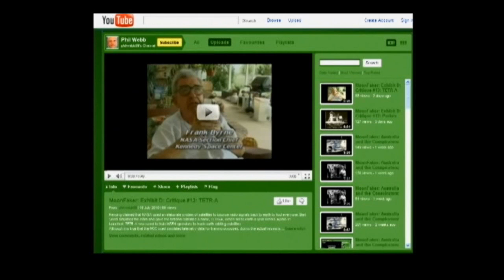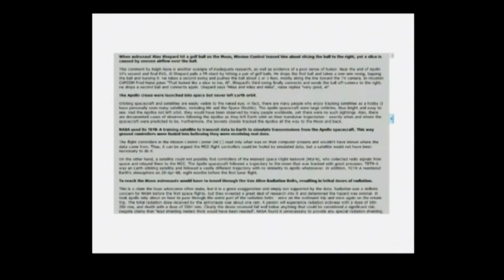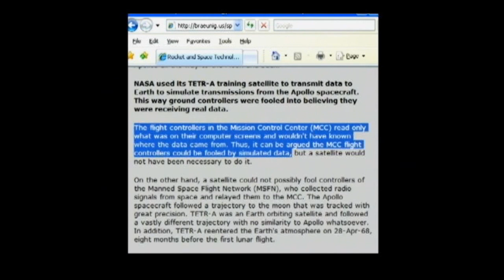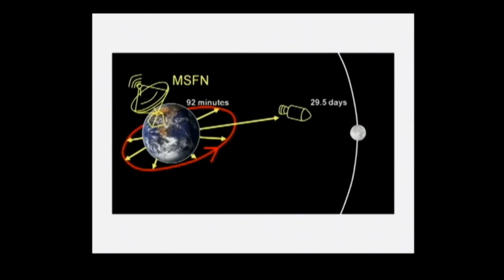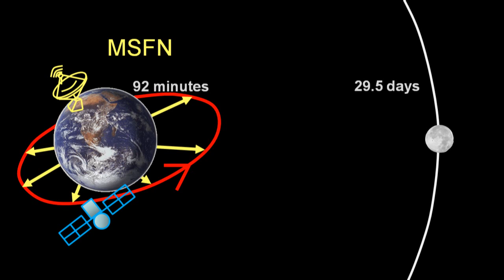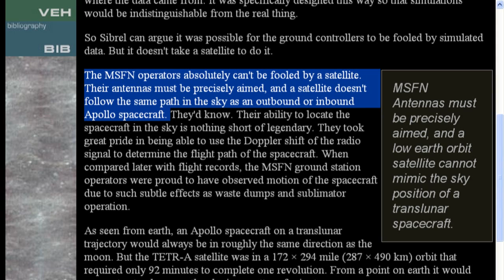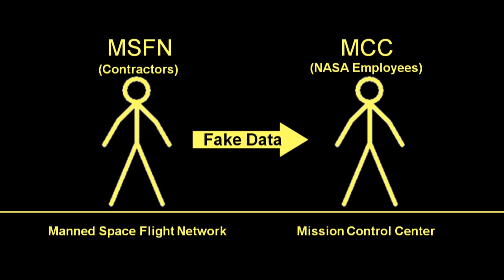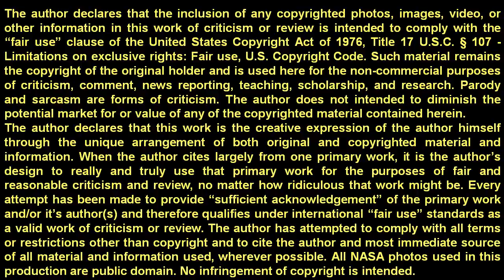MoonFaker: TETR-A? What TETR-A?: Critique #2: TETR-A Revisited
I can't tell which admonishment of my videos is more ridiculous, Jarrah's claim that I said he never mentioned "Tidbinbilla," or his claim that I said he mentioned TETR-A. Basically, Jarrah's claim was that MCC employees could be fooled by simulated data. Jarrah's evidence for this claim came from statements made by Jay Windley and Robert Braeunig on their websites. If anything, I've accused Jarrah of doing a poor job of quote-mining.
Windley and Braeunig both debunked a claim made by Bart Sibrel, that that the TETR-A satellite, which fell to earth a year before Apollo 11 launched, was used to fool MCC controllers during Apollo. I "mention" TETR-A in my critique for two reasons: (1) I was establishing the context in which the words that Jarrah lifted from Windley and Braeunig were being used. (2) I wanted to point out that Sibrel simply puts a name on a fictitious satellite that Bill Kaysing claimed was used to fool amateur radio operators -- a claim that Jarrah parrots and I critiqued later in my series.
in my critique of Jarrah's claim that MCC employees could be fooled by simulated data, the main point I made was that the MCC employees got their data over a hub from MSFN stations around the world. The MSFN stations got their data through their antennas. Although it is true that the MCC used simulated telemetry data for training purposes; during the actual missions, the MSFN operators tracked the spacecraft to the moon and back. Such a trajectory could not be simulated by a satellite orbiting the earth every hour and a half. The MSFN stations received the actual telemetry along with voice, and TV signals on the same carrier frequency, and in turn, they fed that data to the MCC.
Nowhere in my critique of Exhibit D did I suggest that Jarrah agreed with or "mentioned" Sibrel's claim, but I did point out that Kaysing's equally ludicrous claim concerning amateur radio operators could be dispatched using the same argument that Windley and Braeunig made against TETR-A. I think that Jarrah's rant is just a way to avoid addressing his 32 claims.